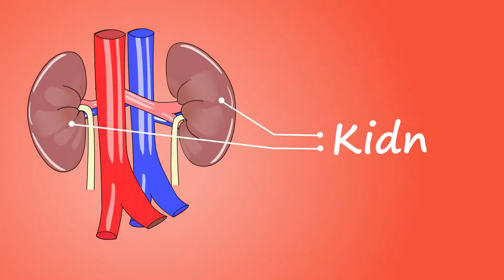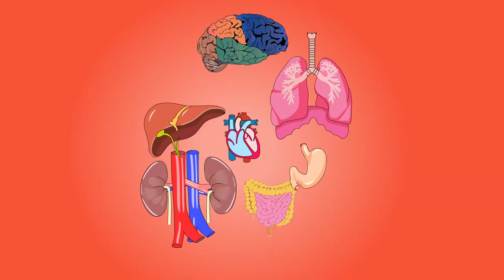Human Body Organs 3D Animation | Stock Footage | No Copyright Videos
More Information 👇
CREDIT;
2: Put this following in your video Description .